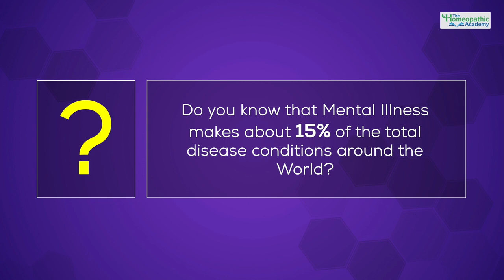Practice Of Medicine - Psychiatry | THA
Streaming Now - Online Homeopathy Course On "Practice of Medicine - Psychiatry" At The Homeopathic Academy.

Psychiatry is the branch of medicine that deals with mental, emotional and behavioral disorders their diagnosis, treatment and prevention. The term psychiatry was first coined by the German physician Johann Christian Reil in 1808 and literally means the 'medical treatment of the soul'
The course has been created with an aim to communicate the core essence of Psychiatry to the students of medical science. Every module elaborates upon different aspects of human psychology and subtly brings forward the mal adaptations related to mood, behavior, cognition, and perceptions in various psychiatric disorders and the methods and ways to fine-tune them.

Importance :
Psychiatry was not a popular career choice amongst students earlier. But with the society as well as medical fraternity paying importance to the ailments of the mental sphere and facilities as well as treatment modalities being introduced in the field, the subject has gained acceptance as a choice of career amongst medical students.
A. Studying the concepts of Psychiatry at the UG level helps a medical student appreciate the subtleties of human mind and deal with not just patients who present with psychiatric ailments but also with difficult as well as modest patients and with their interpersonal relationships and intrapersonal conflicts too.
B. The learner will gain an insight into the core of the subject of Psychiatry and its aspects like ethics and code of conduct, and get acquainted with the latest updates on the ever-changing complications and globally accepted classifications of psychiatric ailments.

Beneficiaries: UG_IV Year Course

Course Benefit
a. The course delineates all the core concepts of psychiatry enhancing the learner’s knowledge about the theoretical aspects of the subject.
b. The learner will get acquainted with several latest developments in the academic field of psychiatry apart from the undergraduate syllabus as designed by the CCH.

HomeopathicAcademy PracticeOfMedicine Psychiatry Practice of Medicine#Pyschiatry#THA